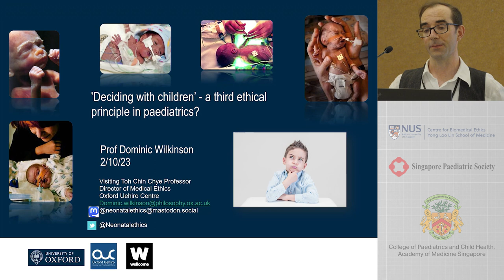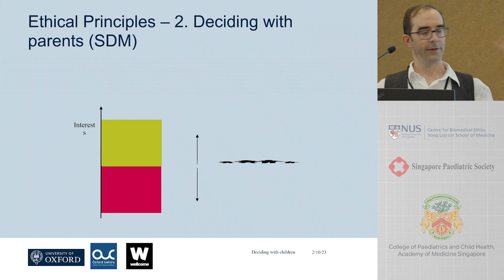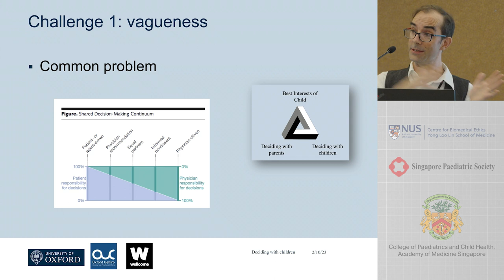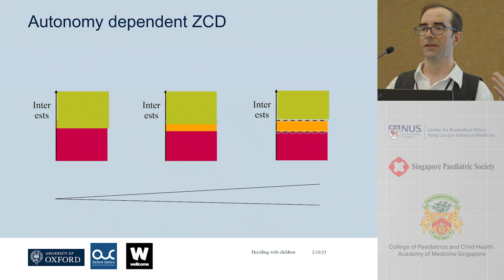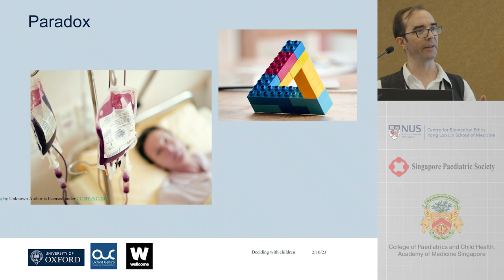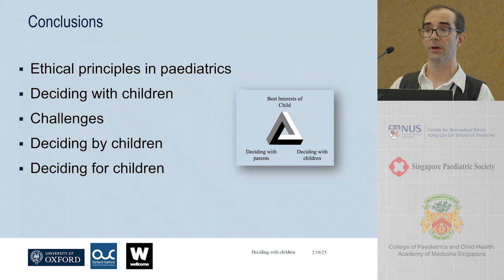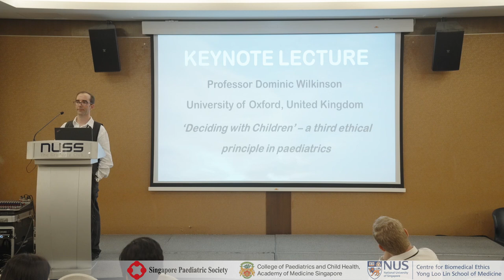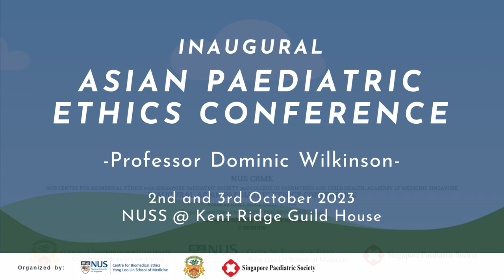Establish Priorities in addressing ethical issues - Professor Dominic Wilkinson | APEC 2023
Keynote Lecture - Establish Priorities in addressing ethical issues
Professor Dominic Wilkinson, University of Oxford

Inaugural Asian Paediatric Ethics Conference
2nd & 3rd October 2023
Kent Ridge Guild House, NUS